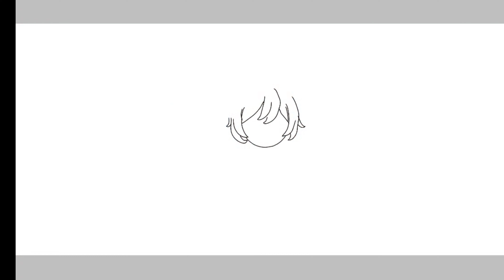Lumine Speedpaint/Trace | Genshin Impact Drawing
𝑳𝒐𝒂𝒅𝒊𝒏𝒈...

(☞ ͡° ͜ʖ ͡°)☞
Screenshots were taken from the game Genshin Impact. Lumine is the girl traveler.

Apps used: ibispaintx, genshin impact, capcut
Sound: Aesthetic
(☞ ͡° ͜ʖ ͡°)☞

𝙼𝙴𝚂𝚂𝙰𝙶𝙴 𝙵𝙸𝙽𝙸𝚂𝙷𝙴𝙳